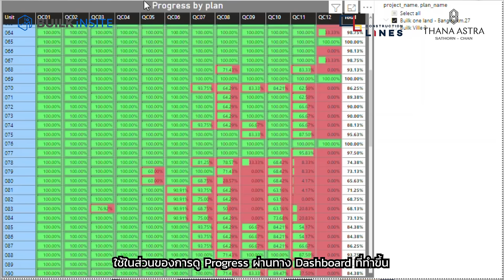Construction Lines เติบโตสวนกระแส พลิกวิกฤตให้เป็นโอกาสด้วยเทคโนโลยีก่อสร้าง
Construction Lines หรือที่เรารู้จักกันในนามผู้รับเหมาพันล้าน ใช้เทคโนโลยีการก่อสร้าง อะไรเข้ามาบริหารงานหน้าไซต์งานกันอย่างไรให้เป็นเรื่องง่าย และจะมาบอกเล่าเรื่องราวของการปรับตัวฝ่าวิกฤตโควิด-19 ยังไง ใช้เทคโนโลยีอะไรเข้ามาช่วยบ้าง ความยากง่ายของการปรับตัว
เลือกใช้ BUILK iNSITE ในการบริหารหน้างานก่อสร้าง
🔺คุมคุณภาพงานก่อสร้าง ลดงานReworkได้จริง
🔺อัปเดตความคืบหน้าการก่อสร้างแบบเรียลไทม์
🔺มีรายงานอัตโนมัติดูได้ทั้งรายวัน รายสัปดาห์
Paperless Process เปลี่ยนภาระงานเอกสาร เป็นเวลาวางแผนและติดตามหน้างาน
🔺Automated Data Analysis นำข้อมูลที่ได้ไปวางแผนกลยุทธิ์ วางแผนการขาย การซื้อของ รวมถึงการเบิกจ่ายให้กับผู้รับเหมา
🔺ราคาจับต้องได้ ไม่ว่าบริษัทเล็กหรือใหญ่ก็สามารถใช้ได้
👉นัดเดโม่ iNSITE ฟรี ได้เลยที่
หรือหากต้องการข้อมูลเพิ่มเติมสามารถดูได้เลยที่เว็บไซต์
สอบถามเพิ่มเติมเกี่ยวกับ BUILK iNSITE :